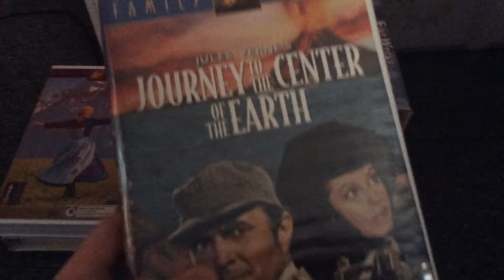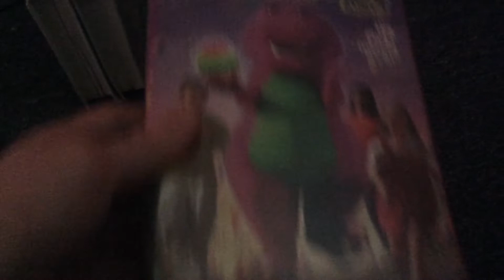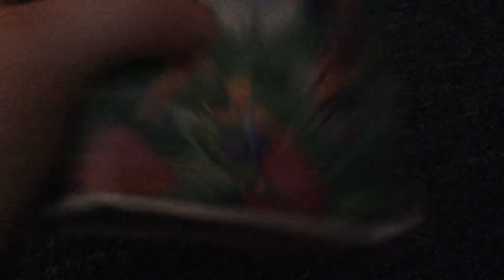Nature Cat’s VHS Tapes Part 2